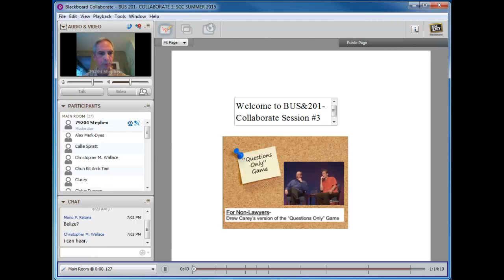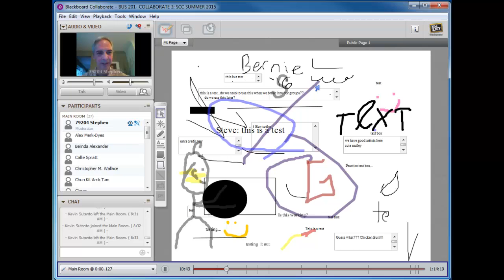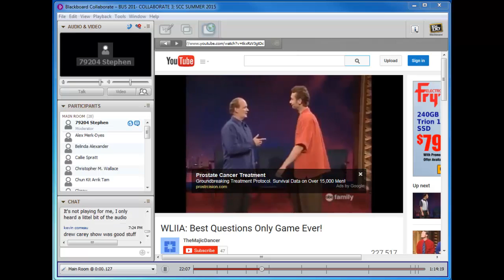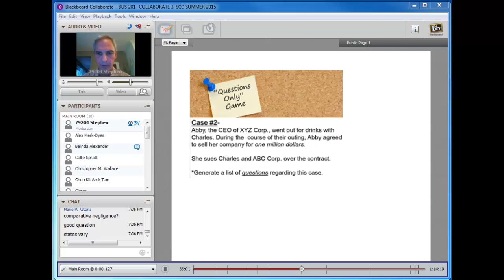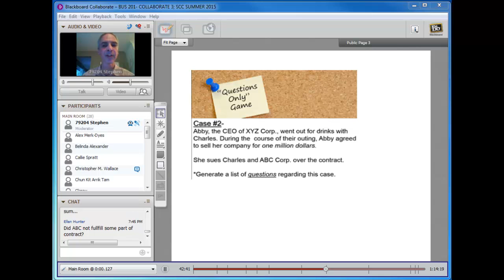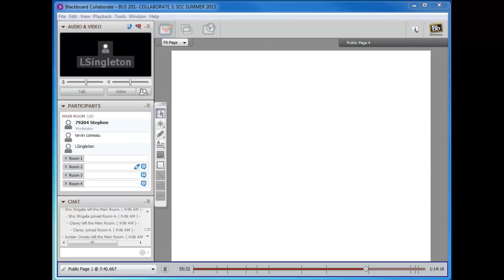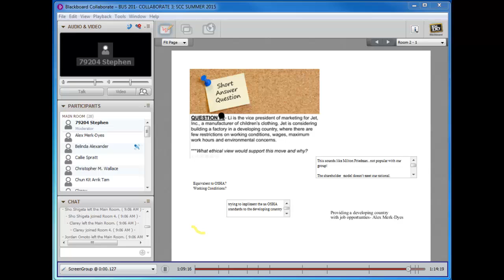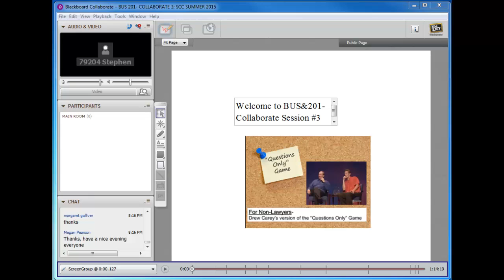BUS201 Collaborate3 Su15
BUS 201 Collaborate session 3, Summer 2015